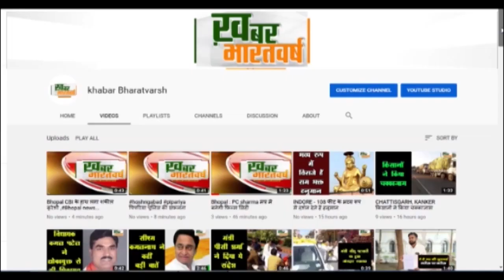चित्रकूट (यूपी) : मिठाई लाल की लैट्रिंग खा गया प्रधान